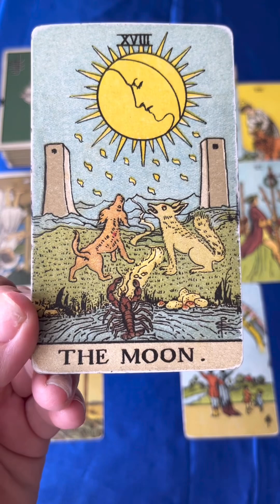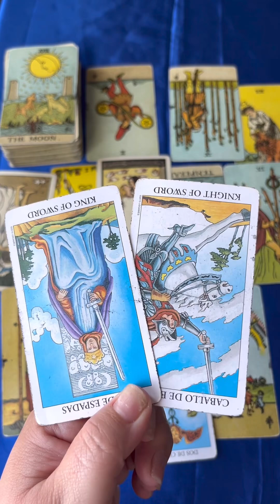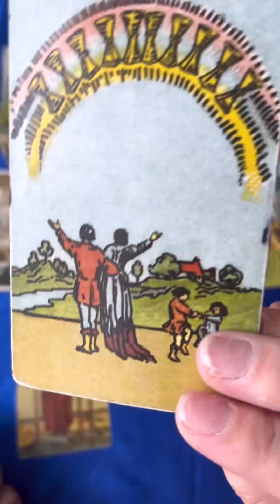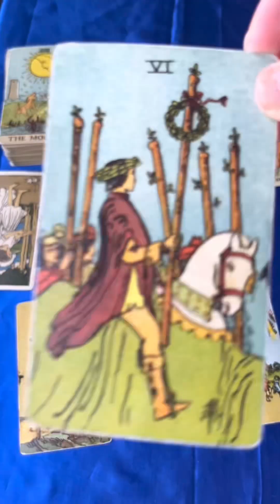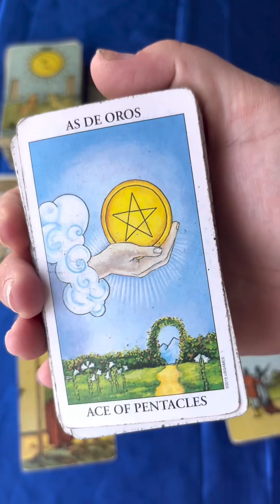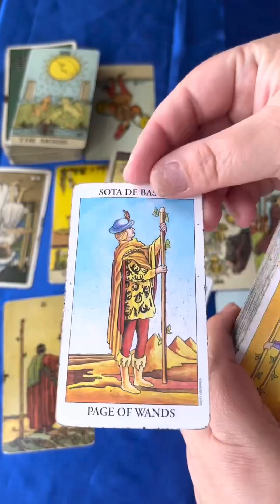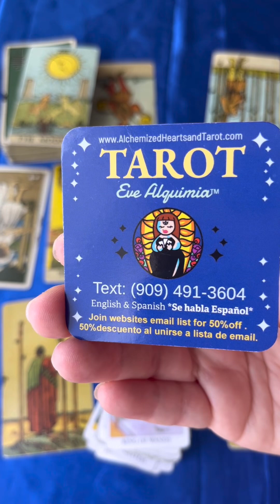ARIES ♈️ September 2024 Tarot Love Reading